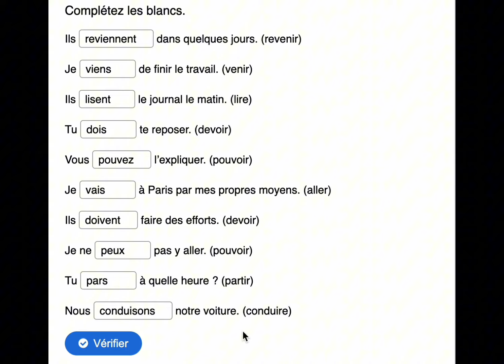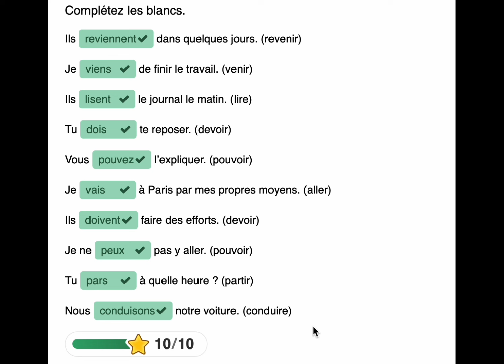Conjugaison de verbes irréguliers en français, niveau débutant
📚 Je conjugue ! Mon Livre de conjugaison (fait pour Rose Gomes, moi)